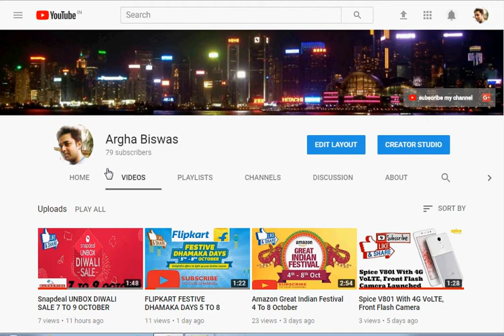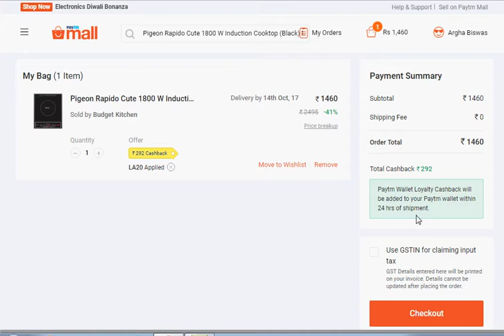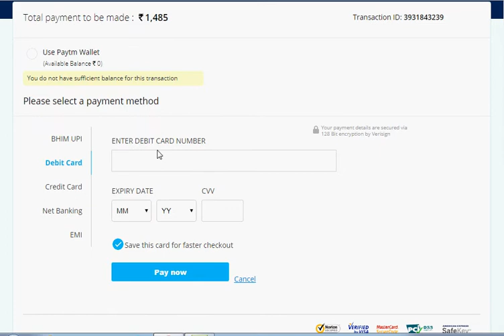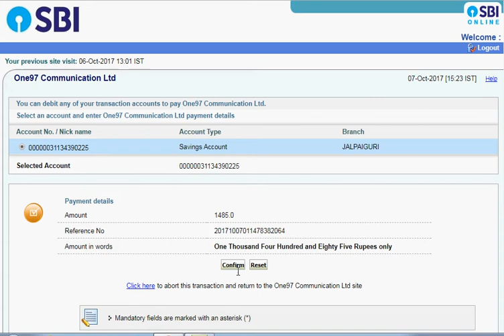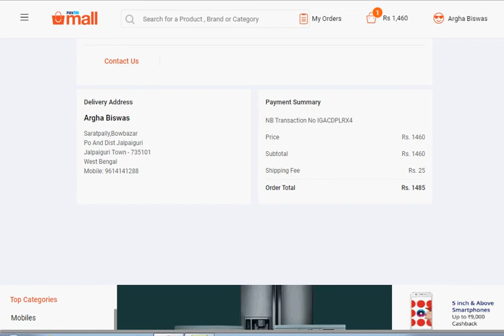HOW TO PAYMENT IN PAYTM MALL